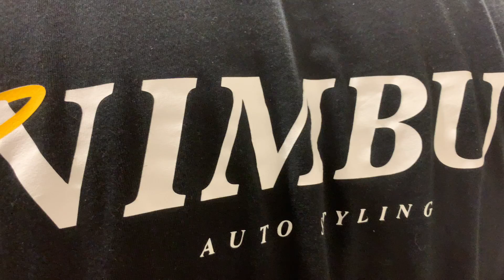WRAPPING A BMW 750 FENDER EDIT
A little fender action for the day